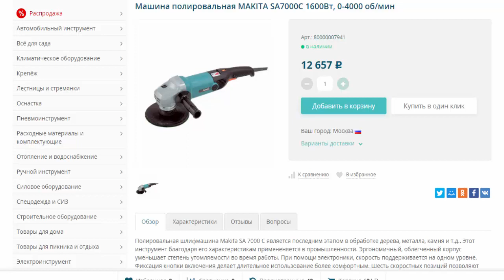Машина полировальная MAKITA SA7000C 1600 Вт, 0-4000 об/мин в магазинах Инструмторг и 220 вольт